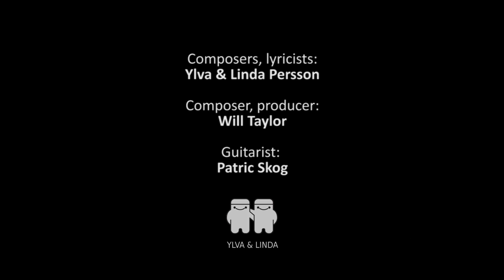Fighter - Elene Mikiashvili (Eurovision Georgia 2017 - Official)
Composers, lyricists: Ylva & Linda Persson
Composer, producer: Will Taylor
Guitarist: Patric Skog
► Follow Ylva & Linda